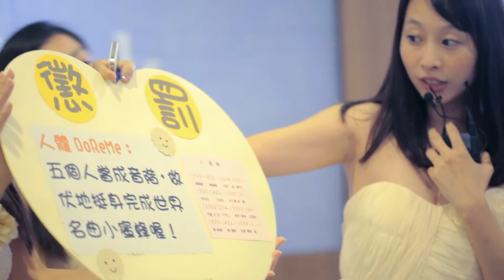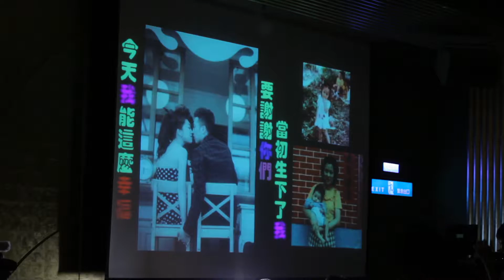[桃禧航空城酒店]台北桃園錄影推薦浪漫幸福水晶玻璃教堂/Bond+Tina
**相關資訊**
婚禮錄影：Roson/新視野影像工作室
影片剪輯：Roson/新視野影像工作室
影片拍攝：雙機錄影
婚宴飯店：桃園桃禧航空城酒店/台北大直典華旗艦會館
婚禮攝影：Evan Chen
婚紗攝影：
新娘秘書：
婚禮主持：
婚禮佈置：
婚禮樂團：

Line：roson
WeChat：roson999